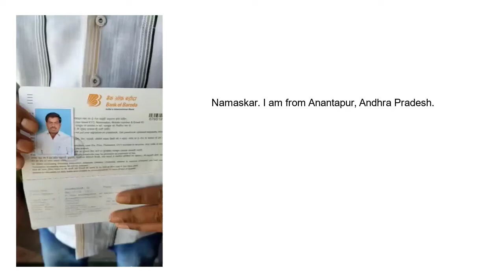Mudra Loan - Bank of Baroda - PSB Loans in 59 Minutes - Customer Testimonials #186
Need a Mudra Loan?

Do you have any question related to a Mudra Loan, then please read these FAQs